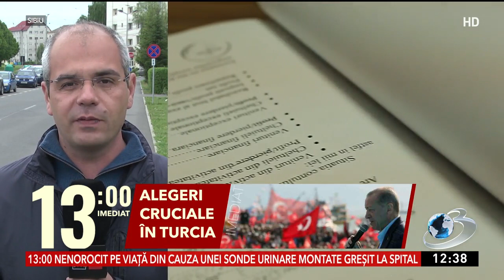Trei ani de închisoare pentru un medic: Primea mită pentru pensionări anticipate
Sub diverse diagnostice, cei doritori să devină pensionari la 40 – 48 de ani, erau internați fictiv la spitalul militar. Asta pentru că doar în acte figurau ca internați, ei fiind acasă, dar spitalul decontând serviciile medicale la CNAS. După „internare” urma concediu medical de o lună de zile, care de asemenea era plătit, reluându-se ciclul de internări până când „bolnavul” putea să fie declarat apt limitat sau inapt și să se poată pensiona pe caz de boală.